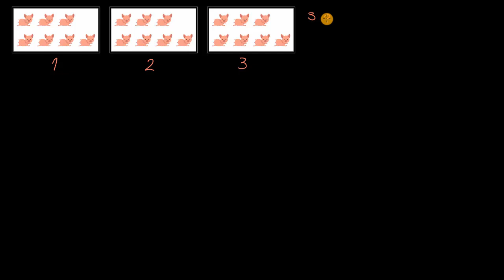Contagens: grupos com igual quantidade de elementos - Khan Academy em português (2.º ano)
Vídeo original: Equal groups